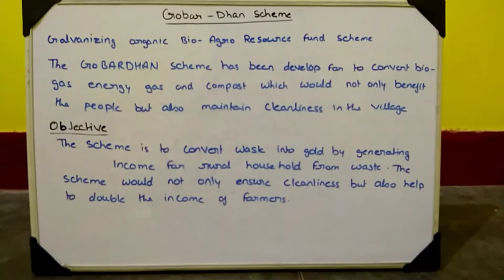GOBAR - DHAN SCHEME